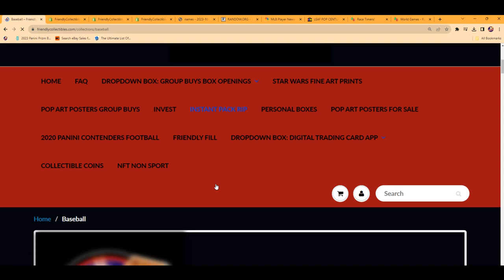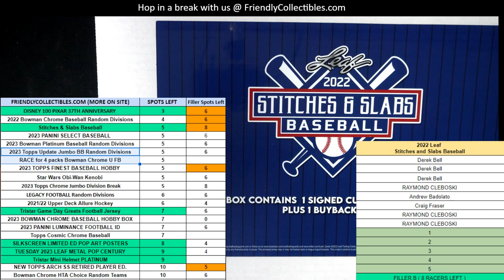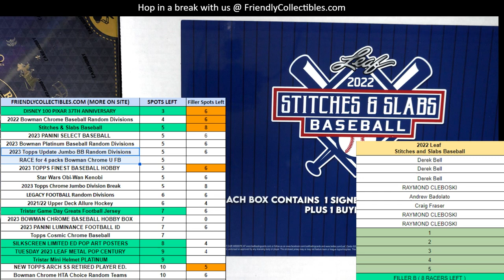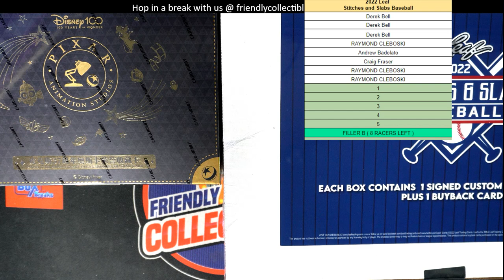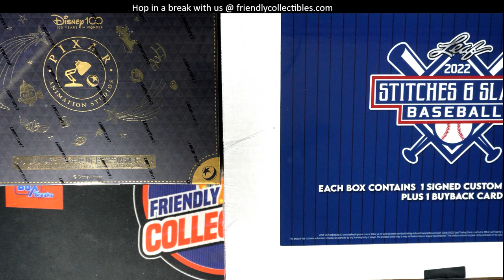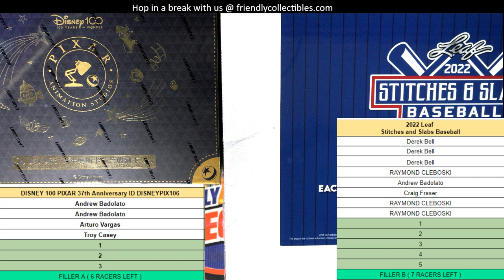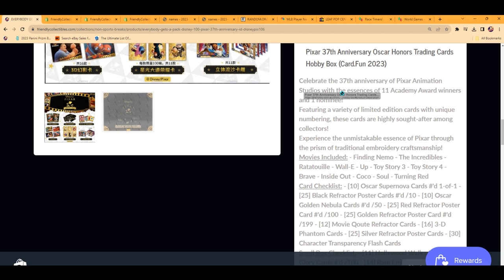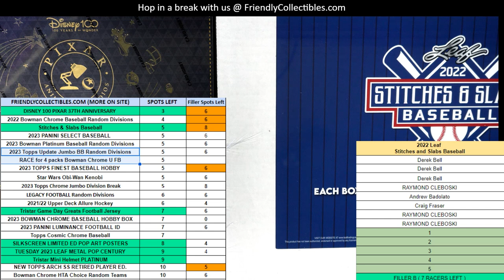2022 Leaf Stitches and Slabs Baseball FILLER A ID STITCHES204